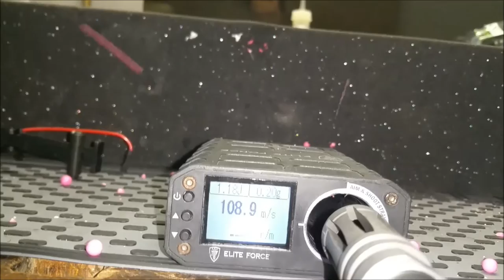Review | WE-Tech M4A1 Katana S-AEG german / deutsch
Getestet wurden sie auf dem Airsoftspielfeld in Heinersdorf danke an der Stelle an die ASFS.

Zu sehen ist hier die WETECH Katana M4A1 zu bekommen bei Begadi.

Schnitt: Heubi
Material: Heubi

Schnitt und Mischen:
Heubi